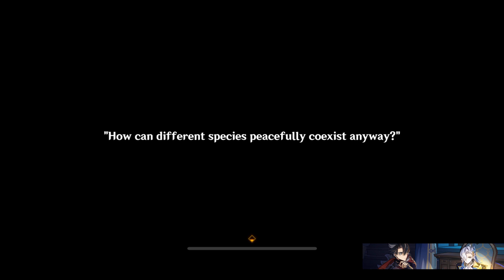[KR DUB - EN] Neuvillette Story Quest | Full Walkthrough Genshin Korean voice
Genshin Impact Neuvillette Diluvies Chapter: Act I Story Quest Full Walkthrough | Korean dub with english sub

KR CV:

Neuvillette - Kwak Yoon Sang
Aether - Lee Gyeong Tae
Paimon - Kim Ga Ryeong
Wriothesley - Kwon Chang Wook
Sigewinne - Kim Chae Rin
Navia - Jung Hae Eun
Clorinde - Shin Na Ri
Charlotte - Shin On Yoo
Lyney - Park Sung Young
Arlecchino - Lee Myung Hi

The story and quality is not perfect,it i from my Twitch stream and I used iphone 14 to play. I will work on better quality in future!